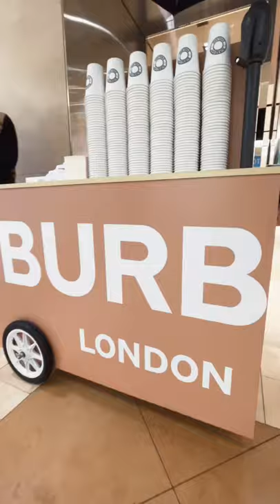The Burberry Coffee Cart at South Coast Plaza is ready to fuel your holiday shopping this weekend.